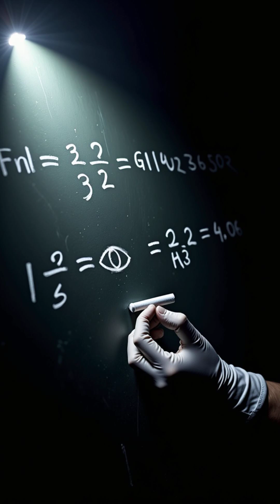Mathematician's Proof Awakened Ancient Cosmic Horrors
math proof woke up space gods 😱